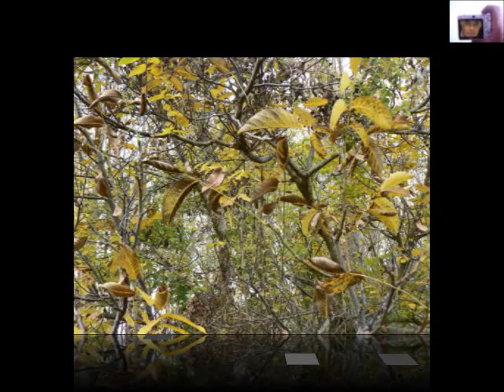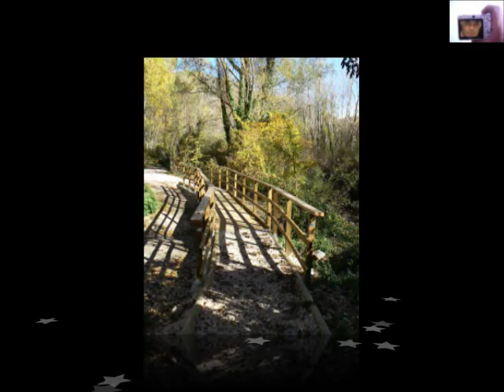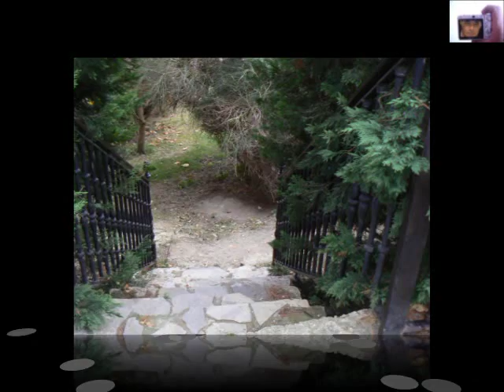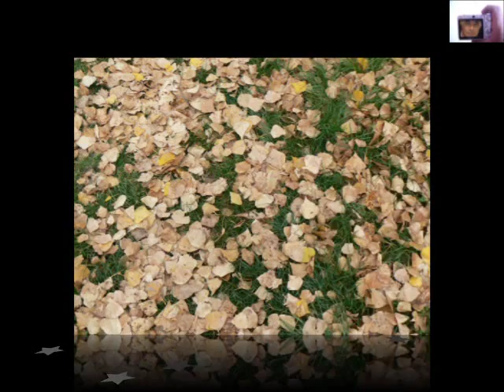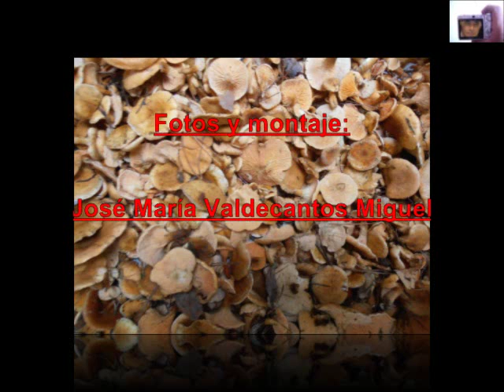YANGUAS Otoño 2014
Imágenes del otoño en YANGUAS (Soria)
Así describe el otoño soriano Don Antonio en uno de sus poemas:
Amanecer de otoño

Una larga carretera
entre grises peñascales,
y alguna humilde pradera
donde pacen negros toros. Zarzas, malezas,jarales.

Está la tierra mojada
por las gotas del rocío,
y la alameda dorada,
hacia la curva del río.
Tras los montes de violeta
quebrado el primer albor:
a la espalda la escopeta,
entre sus galgos agudos, caminando un cazador.